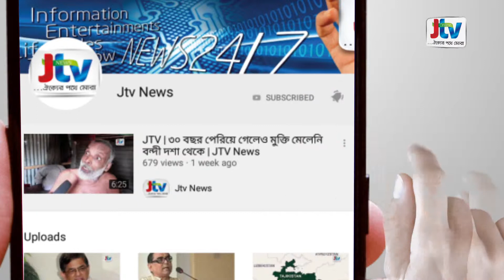JTV | ভাইয়ের সঙ্গে মোটরসাইকেল প্রতিযোগিতা, যুবকের মৃত্যু | JTV News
জামালপুরে দুই ভাই মোটরসাইকেল নিয়ে প্রতিযোগিতা করতে গিয়ে হাবিল শেখ নামে এক ভাইয়ের মৃত্যু হয়েছে। শনিবার সন্ধ্যায় ইসলামপুর উপজেলার সিরাজাবাদ সড়কে এ দুর্ঘটনা ঘটে। ইসলামপুর থানা পুলিশের ভারপ্রাপ্ত কর্মকর্তা আব্দুল্লাহ আল মামুন ঘটনার সত্যতা নিশ্চিত করেন। জানা যায়, হাবিল শেখ ও খলিল শেখ নামের দুই ভাই দুটি মোটরসাইকেল নিয়ে উপজেলার সিরাজাবাদ সড়কে প্রতিযোগিতা করছিলেন। এক পর্যায়ে রাস্তার পাশের একটি পিলারের সঙ্গে ধাক্কা লেগে পাশের ড্রেনে ছিটকে পড়ে মাথায় গুরুতর আঘাত পান হাবিল শেখ । গুরুতর আহত অবস্থায় তাকে উদ্ধার করে ময়মনসিংহ হাসপাতালে নেয়ার পথে হাবিল শেলের মৃত্যু হয়।